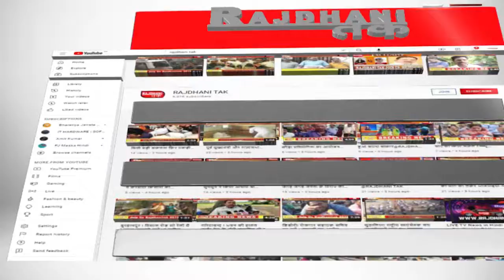कुक्षी ! मुख्य कार्यपालन अधिकारी जनपद पंचायत कुक्षी ने कारवाही का दिया आश्वासन